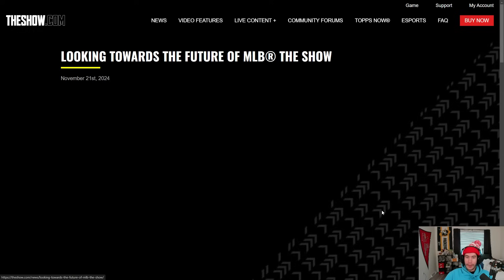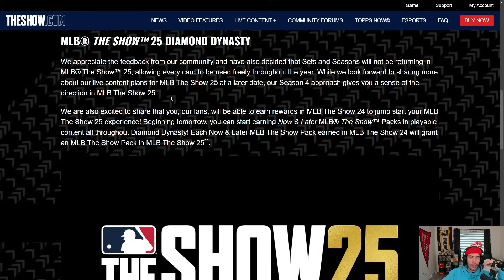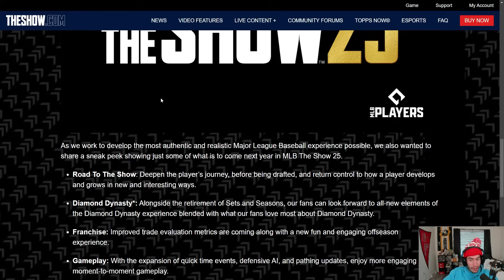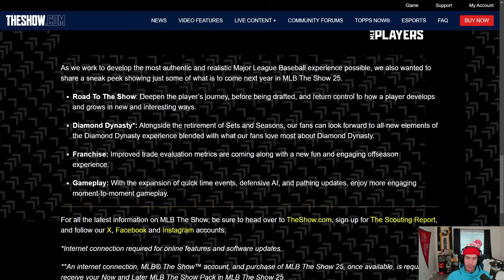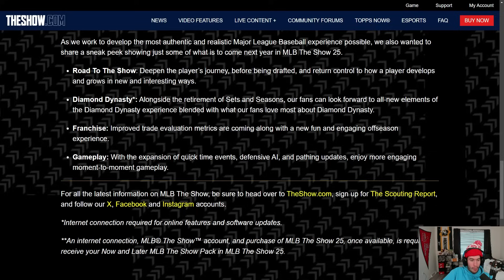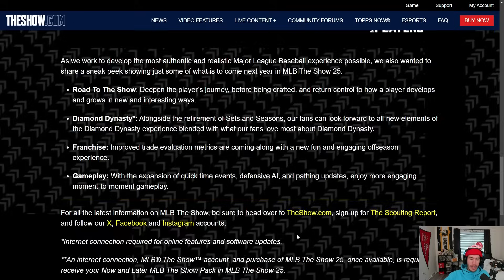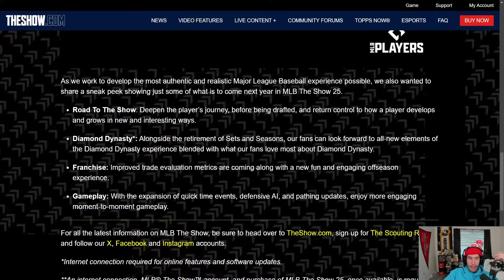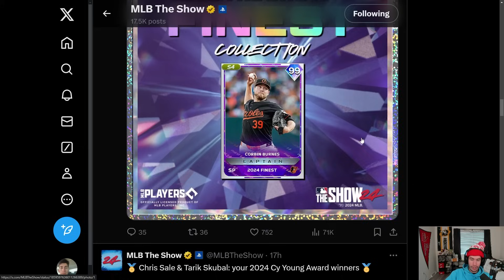First MLB THE SHOW 25 NEWS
MLB THE SHOW 25 FIRST NEWS